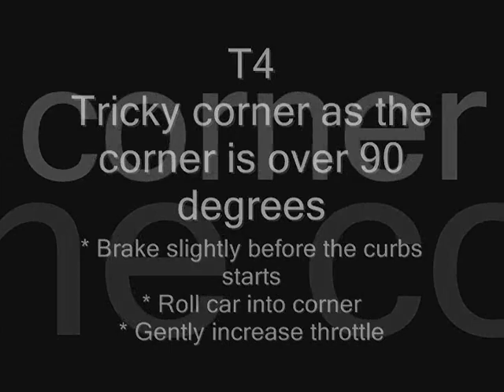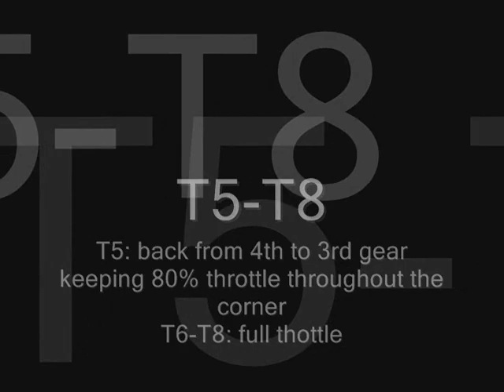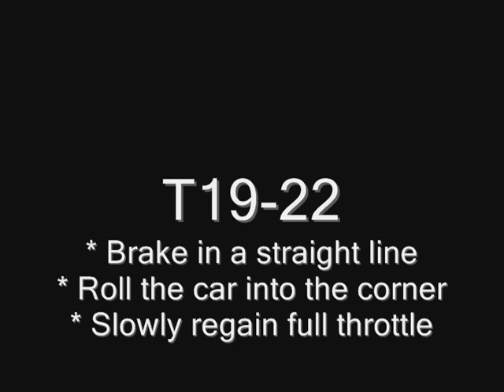LOTA-GTC-1_Lap_Around_KYGPLong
A.Terrahe from F1RST Racing takes us on a fast lap around Kyoto GP Long in his FXO GTR.